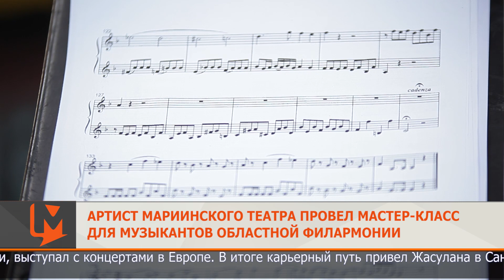Артист Мариинского театра провел мастер-класс для музыкантов областной филармонии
Жасулан Абдыкалыков родом из Костанайской области. Он учился музыке в Казахстане, Германии, России, выступал с концертами в Европе. В итоге карьерный путь привел Жасулана в Санкт-Петербург, где он работает в Мариинском театре. Сейчас музыкант набрался достаточно опыта и знаний, чтобы поделиться ими с коллегами. По приглашению своего друга и однокурсника Марата Закирьянова Жасулан приехал в Северо-Казахстанскую областную филармонию. Задача трубача - поделиться теми техниками и наработками игре на духовых инструментах, которым он научился в немецкой музыкальной школе. По словам Жасулана, сравнивать уровень музыкантов из Азии и Европы нельзя.